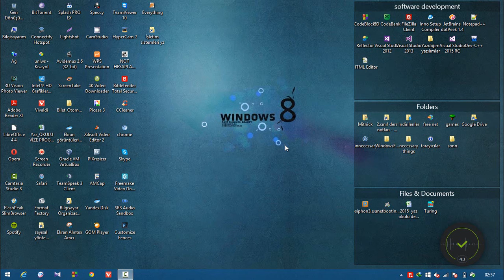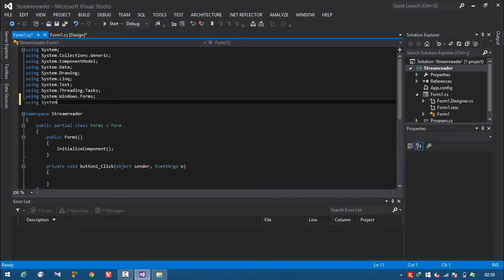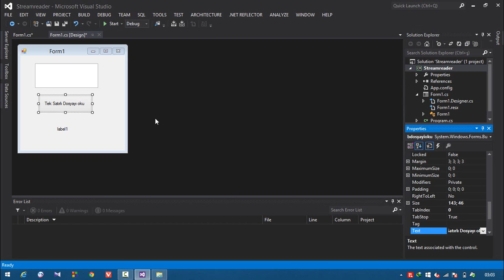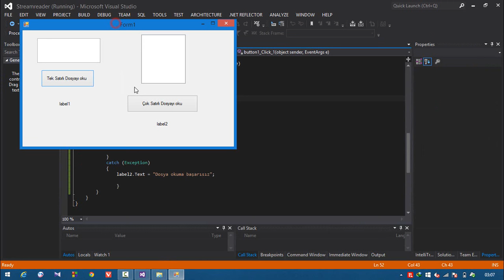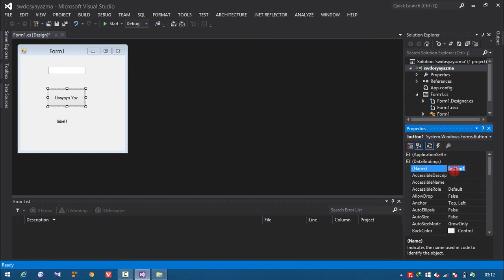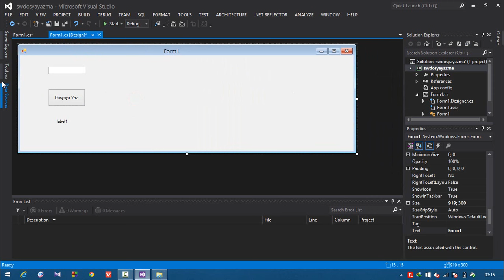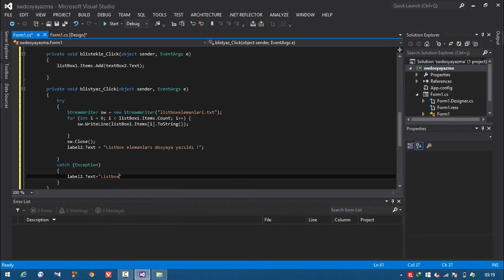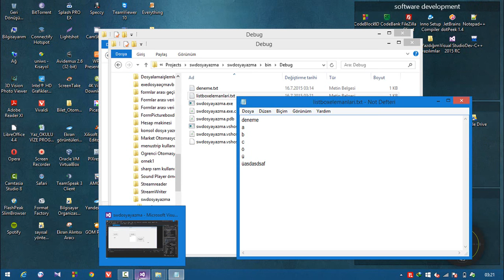C# Dersleri / Ders 6-Dosyalama İşlemleri-2 (Fadli Mert Özdemir)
Bu C# dersi Fadli  Mert Özdemir'e aittir.Bu dersimizde dosyalama işlemlerine giriş yaptık.C# 'ta StreamReader ve StreamWriter kullanarak dosya okuma ve yazma işlemleri nasıl gerçekleştiğini anlattık .Listboxlar dosya okunarak nasıl doldurulur Listbox elemanlarını dosyaya nasıl yazdırabiliriz bunları anlattık. Dosyalama işlemleri derslerimizin devamı gelecek 1 veya 2 ders daha çekeceğim. Derslerimizi düzenli olarak takip etmek için yazılım geliştirme grubumuza bekleriz :